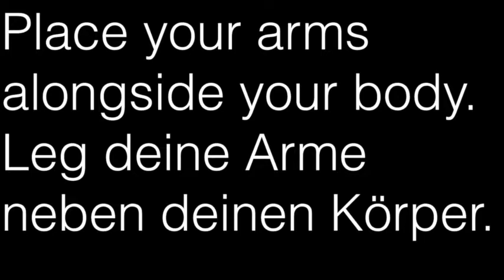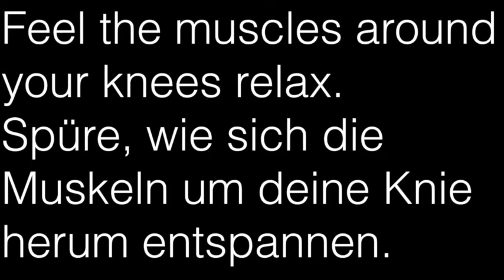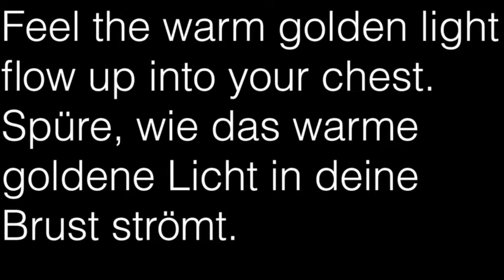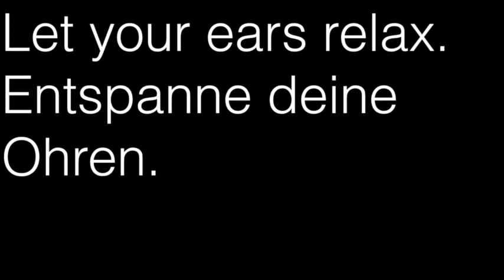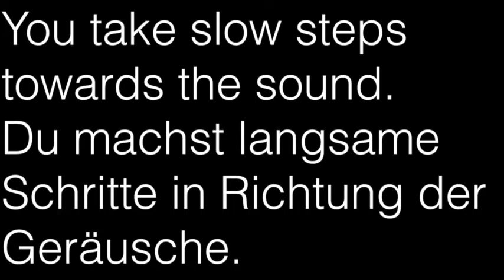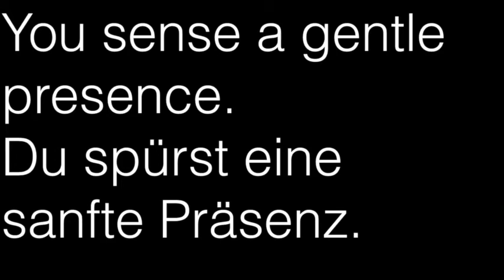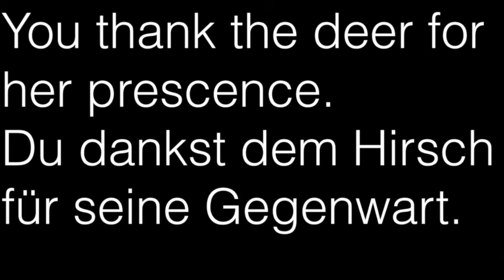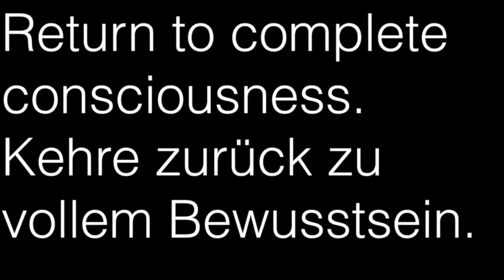Learn German with Meditation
relax and learn some german!